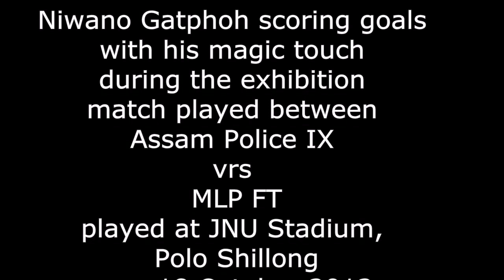Niwano Goals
Niwano Gatphoh scoring goals with his magic touch during the exhibition match played between Assam Police IX vrs MLP FT played at JNU Stadium, Polo Shillong  on 18 October 2012.

This video is not being used to make money in any way and is for entertainment and leisure purposes only.